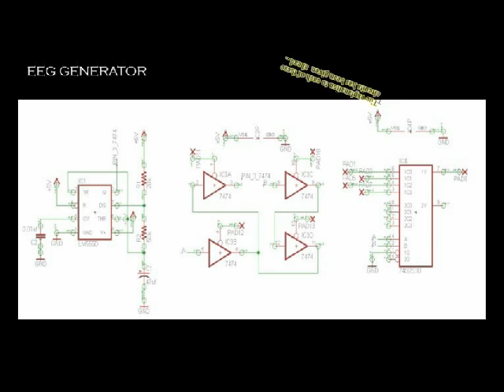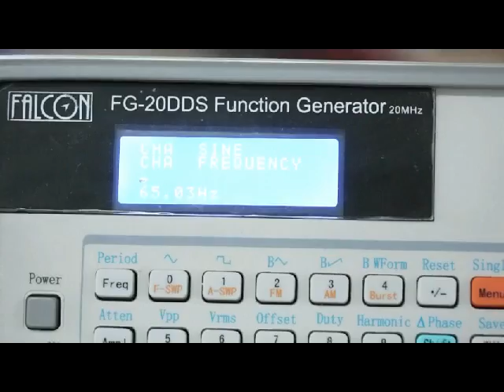TIIC IADC 2014-Team 82.4-TADPA INNOVATION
This video demonstrates a prototype version of our innovation- TAser-Defibrillator-PAcemaker(TADPA). Although the initial motivation for the Taser mechanism came from the recent string of sexual assault cases against women in India, it can be used as protection against all attacks. It checks the user's brainwaves for the presence of fear and delivers a shock to immobilize the attacker temporarily.
We have also devised a defibrillator-pacemaker system to address a widespread cause of death- Heart Ailments. It monitors the ECG signal of the patient continuously and activates the pacemaker if heart rate drops below 50 beats per minute. In case of a cardiac arrest, the defibrillator is triggered to restart the cardiac conduction system.
PLEASE SWITCH ON THE CAPTIONS AND ANNOTATIONS.